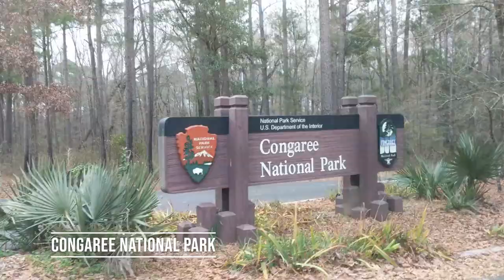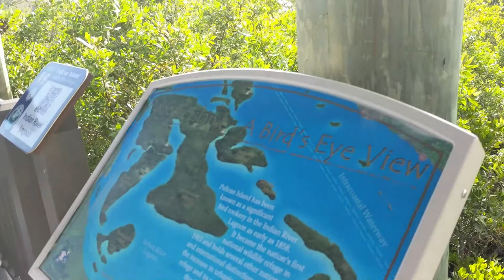Florida Road Trip! Congaree National Park, Kayaking at Rainbow Springs, Mountain Biking, and more!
Come along on a grand adventure, starting with a 24 hour drive from snowy New Hampshire to warm and sunny Florida. Along the way, see our stop at Congaree National Park, and also experience some of what we have been doing in Florida! Come kayaking at Rainbow Springs State Park, mountain biking at Santos Trailhead State Park, walking at Pelican Island National Wildlife Refuge, and more!